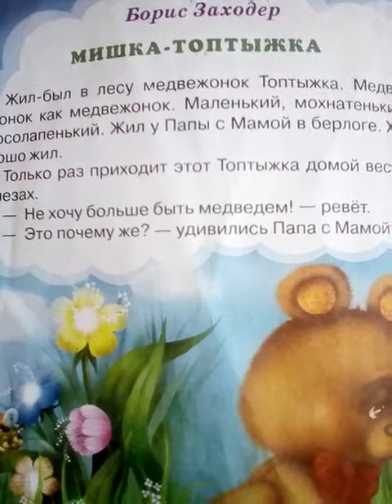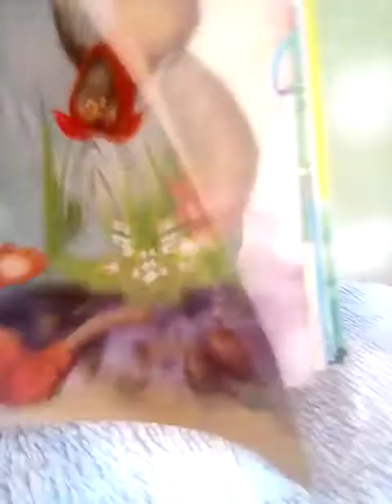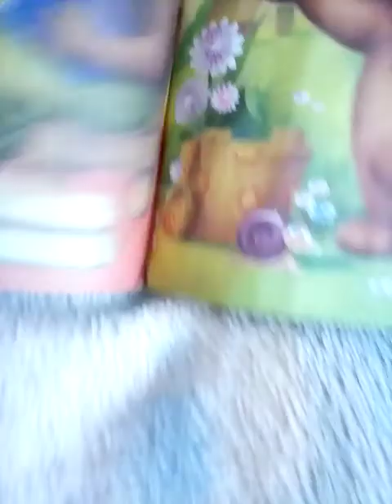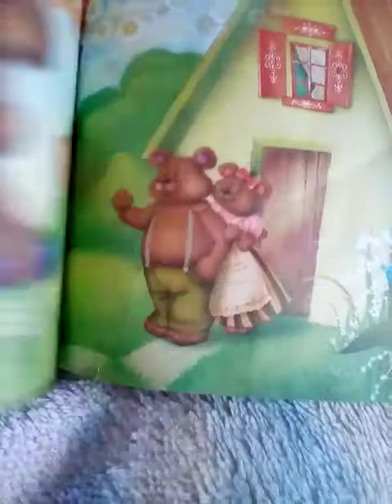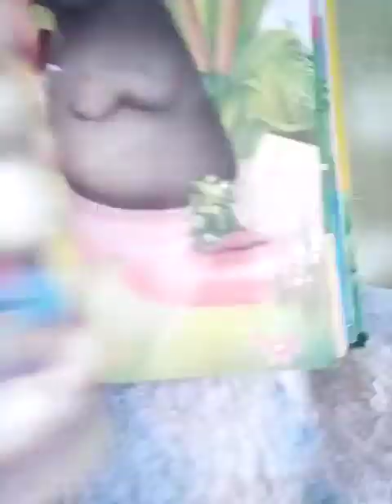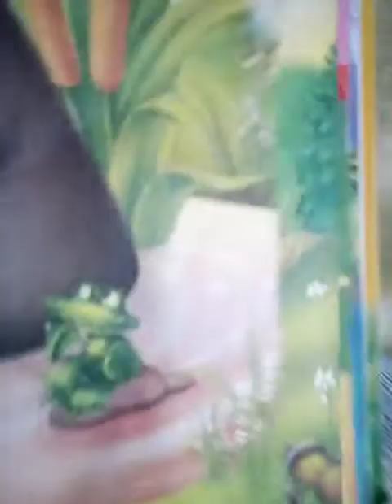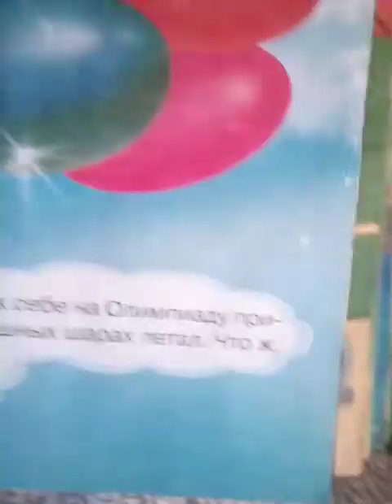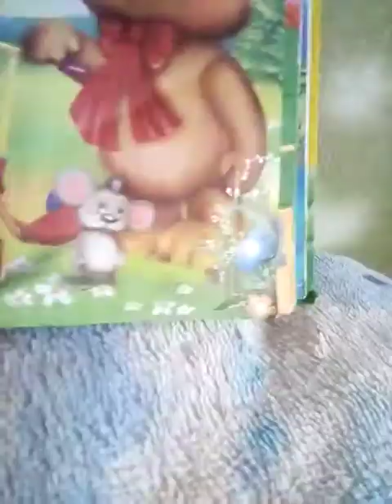Мишка_Топтыжка.Автор Борис Заходер.Веселая сказка.19 октября 2020 г.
Мишка_Топтышка.Автор Борис Заходер.Веселая сказка.Художественный редактор Кондратьева.